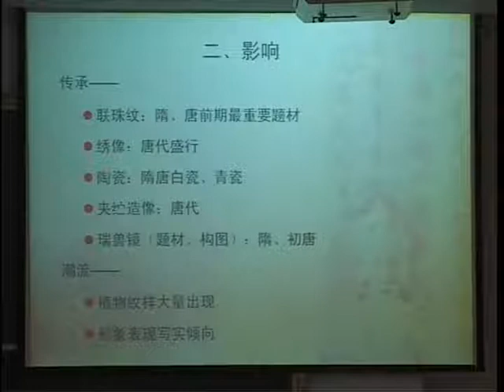24 教学录像 结语 清华大学 中国工艺美术史